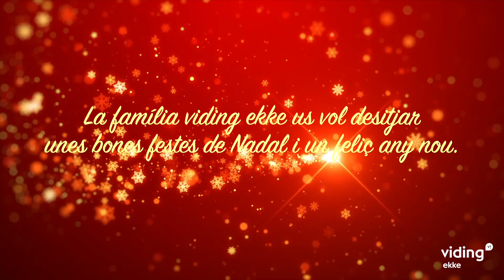Viding Ekke - Bon Nadal 2023!